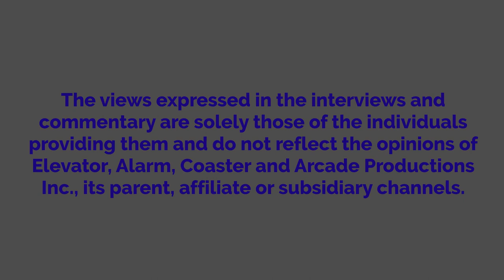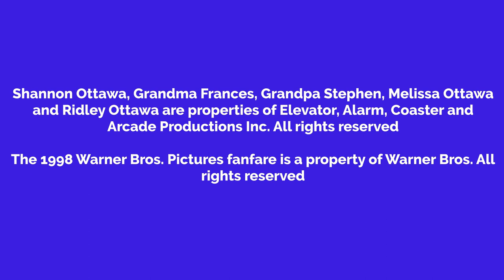Shannon Misbehaves At Her Grandparents' House